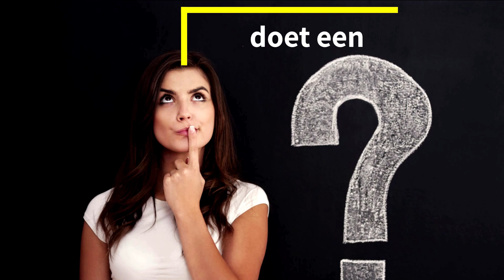Wat doet een dierenpensionhouder?